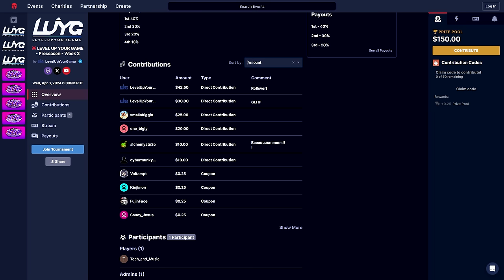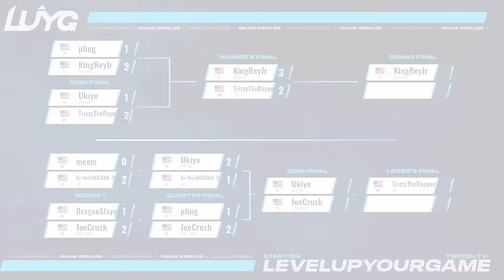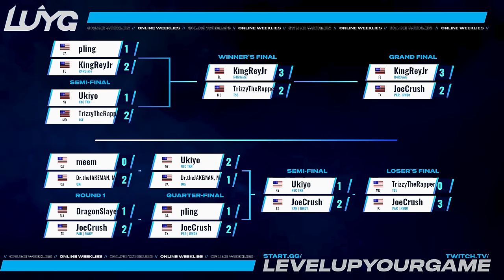LUYG Online Weekly - TEKKEN 8 - Preseason 3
Welcome to LUYG Online Weekly Preseason 3 Tekken 8 Tournament (4/3/24). This week we have a 121 person bracket to see who comes up on top in North America. Some players in this bracket are Shadow 20z, Pling, Ukiyo, JoeCrush, Dragonslayer, KingReyJr, JustFrameJames and many more!

Time Stamps:
Intro: 0:00
Neon (Nina) vs Ukiyo (Yoshimitsu): 1:27
MondoSavage (King) vs SevenStringSyndicate (Victor): 8:34
4444 (Nina) vs Gr1mstateofmind (Hwoarang): 14:26
SourPIggy (Kuma) vs Meem (Yoshimitsu): 25:46
JoeCrush (Jack-8) vs MondoSavage (King): 31:41
Shake (Xiaoyu) vs JayG (Leo): 38:16
Conflict220 (Lars) vs TrizzyTheRapper (Yoshimitsu): 44:04
Ukiyo (Yoshimitsu) vs Shadow 20z (Claudio): 50:31
JustFrameJames (Kuma) vs KingReyJr (Asuka): 59:54
Marcy (Reina) vs Pling (Xiaoyu): 1:10:29
JoeCrush (Jack-8) vs TrizzyTheRapper (Yoshimitsu): 1:15:18
Dragonslayer (Eddy) vs Shadow 20z (Claudio): 1:22:27
JustFrameJames (Kuma) vs Dr. TheJakeMan (King): 1:28:40

KingReyJr (Asuka) vs Pling (Xiaoyu): 1:36:03
Ukiyo (Yoshimitsu) vs TrizzyTheRapper (Yoshimitsu): 1:49:15
JoeCrush (Jack-8) vs Pling (Xiaoyu): 1:59:01
Ukiyo (Yoshimitsu) vs Dr.TheJakeMan (King): 2:15:06
KingReyJr (Asuka) vs TrizzyTheRapper (Yoshimitsu): 2:23:48
Ukiyo (Yoshimitsu) vs JoeCrush (Jack-8): 2:41:45
JoeCrush (Jack-8) vs TrizzyTheRapper (Yoshimitsu): 2:54:43
KingReyJr (Asuka) vs JoeCrush (Jack-8): 3:05:51

Commentators:
MYK: